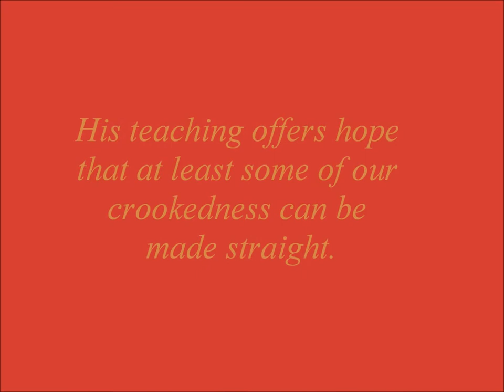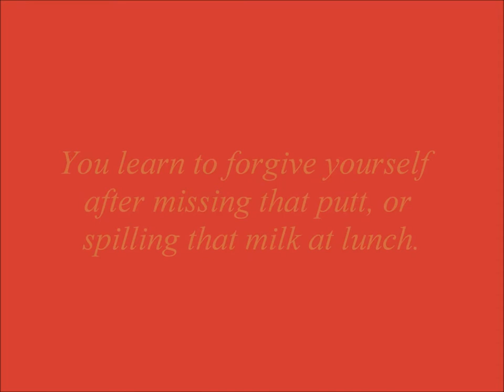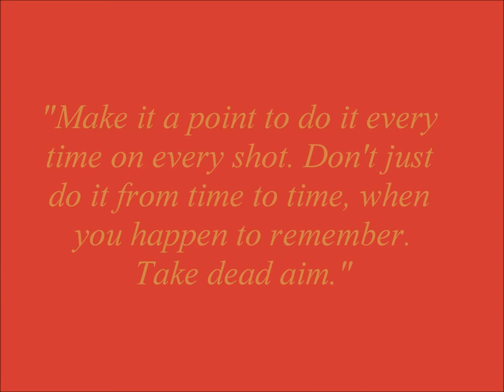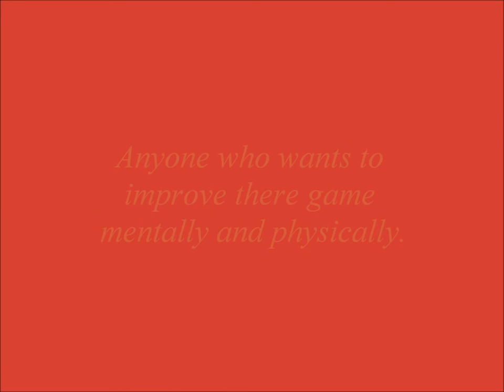Harvey Penick digital book talk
Harvey Penick movie book talk